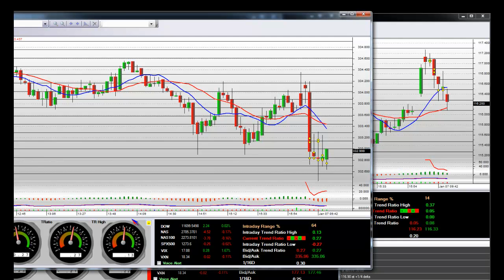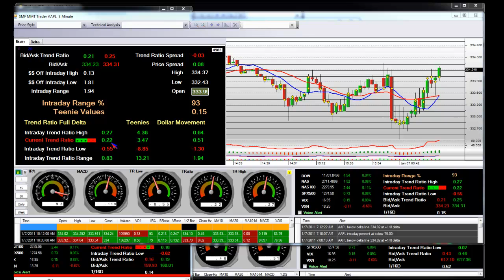Stock Trading Amazon Opening Bell Short Trade Wholesale Entry Sell Back to Retail Public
Live stock market trading video for 2011 Stock Trading Opening Bell Short Trade Wholesale Entry Sell Back to Retail Public. Watch the live "trading action" as our pro traders buy & sell stocks both long and short intraday. Sign up and enjoy free "technical analysis" and join us in our "live trading room"